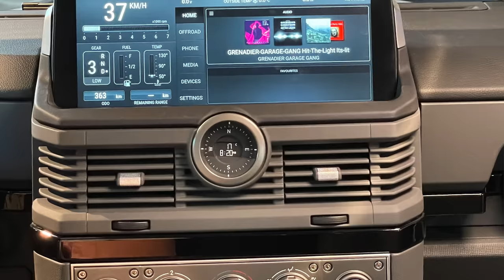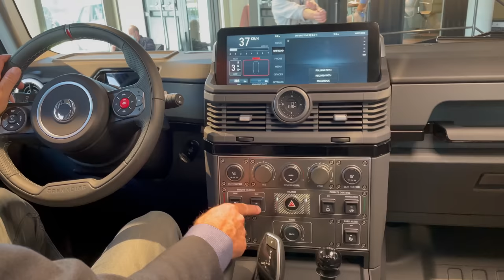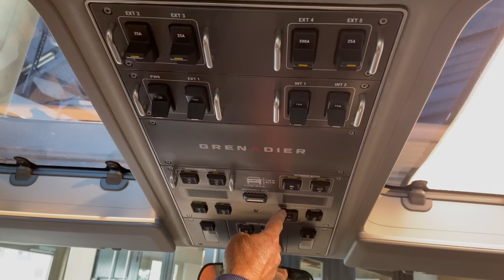(2023) Ineos Grenadier - Konkurrenz für den alten Defender, Wrangler, Landcruiser und Ford Bronco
Ineos Grenadier (2023) - Ein neuer Geländewagen – einfach und robust
Als der Land Rover Defender eingestellt worden ist, waren manche betrübt, andere konnten es nicht glauben, und wieder andere wollten es nicht akzeptieren. Zu ihnen gehörte Sir James (Jim) Ratcliffe. Der englische Self-Made-Milliardär und Mehrheitseigentümer der Ineos Gruppe wollte die Rechte von JLR erwerben, um den Defender in Eigenregie weiterbauen zu dürfen. Aber JLR wollte das nicht und lehnte das Angebot ab.
Bei einem Feierabend-Bier in einem Londoner Pub namens „Grenadier“ soll schließlich die Idee geboren worden sein, selbst ein maximal geländegängiges Nutzfahrzeug zu bauen, mit dem man auch schwere Lasten über weite Strecken transportieren kann. Ein solches Fahrzeug soll technisch simpel aufgebaut sein und deshalb überall auf der Welt repariert werden können. Eine große Watttiefe und Robustheit gegenüber der ganzen Varianz an Klima-Einflüssen müsse der Grenadier mitbringen. Und weil Superreiche sich ein solches Projekt leisten können, ohne Banken fragen zu müssen, begann Ratcliffe seine Idee in die Tat umzusetzen, was manche für eine Spinnerei hielten. Doch weit gefehlt. Inzwischen arbeiten rund 1.300 Menschen für die Ineos Automotive SAS. Der größte Teil von ihnen im französischen Hambach, wo Ineos das Smart Werk von Daimler gekauft hat und dort aktuell den Smart für Daimler in Lohnarbeit produziert. Längst laufen dort die Vorbereitungen für die Produktion des Grenadier, der im Sommer 2022 an die ersten Kunden ausgeliefert werden soll. Neben den menschlichen Arbeitskräften sollen in Hambach auch 267 Roboter am Grenadier bauen. Für das erste Produktionsjahr plant Ineos 25.000 Einheiten. Auch wenn der Preis des Grenadiers noch nicht feststehe, sein mit einem Niveau nicht unterhalb des Defenders zu rechnen. Daher gehen wir aktuell von rund 50.000 Euro in der Basis aus.
Die Entwicklungsarbeiten für den Grenadier hat Magna in Graz übernommen. Dort laufen bereits die Fahrtests. Der Rahmen für den Grenadier kommt aus Deutschland, hier findet der des ehemaligen VW Amarok Verwendung. Die Motoren liefert BMW, es soll einen Diesel- und auch einen Benziner als Reihen-6-Zylinder angeboten werden, die ihre Kraft über ein 8-Gang-Automatik-Getriebe von ZF und einen permanenten Allrad-Antrieb an die Räder leiten. Alles soll superrobust werden, damit der Grenadier auch abseits der bewohnten Regionen dieser Erde zuverlässig durchhält. Auf schwer zu reparierende Elektronik soll weitestgehend verzichtet werden.

Vor dem Hintergrund strengerer Abgasregeln planen die Ineos-Verantwortlichen längerfristig bereits elektrische Antriebe. Als Energiequelle sieht man hier für Nutzfahrzeuge, wie den Grenadier, jedoch eher Wasserstoff und die Brennstoffzelle, als Batterie-Technik. Hybrid-Antriebe werde es nicht geben, so Ineos Automotive CEO, Dirk Heilmann. Als Wettbewerber sieht Heilmann nicht in erster Linie den neuen Defender oder die aktuelle Mercedes G-Klasse, diese hätten zu viele elektronische Helferlein an Bord. Er nennt den Jeep Wrangler und den Toyota Landcruiser als direkte Wettbewerber.

Zunächst wolle man mit dem Grenadier auf 5 Hauptmärkten starten: Europa, Nordamerika, Großbritannien, Afrika und die Pazifik Region. Russland und China sollen später folgen, so der in Europa für Vertrieb und Marketing Verantwortliche Klaus Hartmann. Der Vertrieb solle zwar auch online möglich sein, man lege aber großen Wert auf persönliche Kontakte. Selbstredend werde eine Infrastruktur aufgebaut, die Vertrieb und Service zusammenführt. Am Aufbau dieser Organisation arbeite man aktuell mit Hochdruck. Das Interesse von bestehenden Handelsunternehmen sei groß. Man prüfe jedoch intensiv, ob Händler und Produkt zusammen passen.

In der Ineos Niederlassung in Böblingen hat uns Designer Jonathan Price vor wenigen Tagen das bis dahin geheim gehaltene Interieur des Grenadier vorgestellt. Auch bei der Entwicklung der Innenausstattung lag das Augenmerk auf Robustheit und Einfachheit, so der Designer. Zu unserer Überraschung gibt es für Grenadier jedoch eine Variante mit hochglänzenden Klavierlack-Elementen. Ansonsten findet man leicht zu reinigende Kunststoffoberflächen. Knöpfe und Schalter sind mechanisch und nehmen viel Platz in der Mitte des Armaturenbretts und an der Decke zwischen Fahrer und Beifahrer ein. Die Platzverhältnisse im Innenraum sind vorn wie auch in der zweiten Reihe auch für lange Strecken ausreichend. Die Sitze bieten ausreichend Seitenhalt und sind trotzdem bequem, so dass man sich tatsächlich auch lange Fahrten mit dem Grenadier vorstellen kann. Die Türen zum Gepäckraum sind etwa ein Viertel zur drei Vierteln geteilt. Die schmale Tür soll es erlauben, kleine Teile in den Gepäckraum werfen zu können. Die Rücksitzlehnen sind im Verhältnis 2 zu 3 umklappbar. Man erkennt am Innenraum deutlich, dass hier Profis am Werk sind.